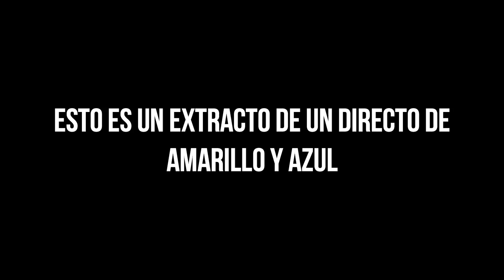LA ACTIVACIÓN DE LOS ABONOS, CONTRERAS Y EL FINAL DEL MERCADO DE FICHAJES DEL CÁDIZ CF 🟡🔵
En este video podrás encontrar la actualidad del Cádiz. Charlamos sobre la obligación de los socios de activar el abono en cada partido en el Nuevo Mirandilla, el desayuno informativo de Rafael Contreras y su repercusión y por supuesto, la rueda de prensa de Jorge Cordero de cara al final del mercado de fichajes del Cádiz CF.